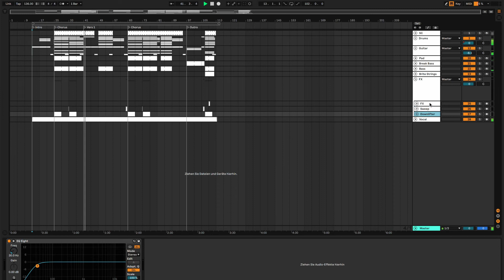Miksu/Macloud x makko - Nachts wach (Ableton Remake)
💻 A deconstructed Ableton Remake version of "Nachts wach" by Miksu/Macloud x makko. A track with a lot to learn about Transitions, Drums, Beatmaking, Sub Basses, Synths, Pads, Fx, Song Structure, Vocals, and many more modern Pop Music Production Elements.

🎹 The Template was made for Ableton Live. Using only Xfer's Serum v1.334 (or higher) external Vst Plugin. Also making use of, Stock FX and Stock Instruments. Pop Style samples for beginners are included, with a full arrangement Beat. Both fully Mixed and Mastered, ready for you to download and start playing it!

⚙ Template Specifications ⚙
📌Software, DAW: Ableton Live 11.0.12, or higher.
📌VST Plugins: Xfer's Serum v1.346 (or higher), Kickstart 2, Guitar and Bass Pack and Retro Synths Pack.
📌Song Key: F# min
📌Time Length: 3:00
📌Genre: Pop